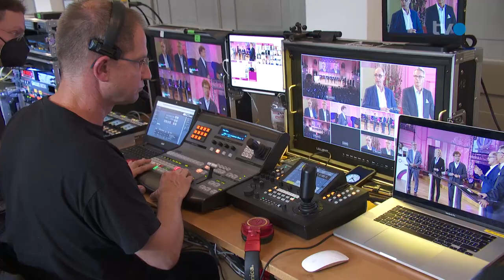TVO 4 Minuten Rückblick WTT YOUNG LEADER AWARD 2021